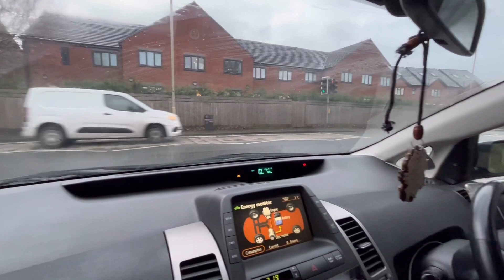Graveyards in UK | Oldest Graves | Oldest Church | West Midlands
The perspective of this video is to show the civilisation and discipline of western culture that how they treat people after they bury them.